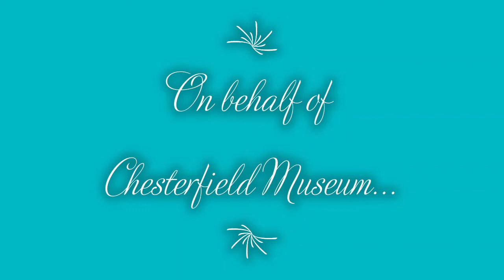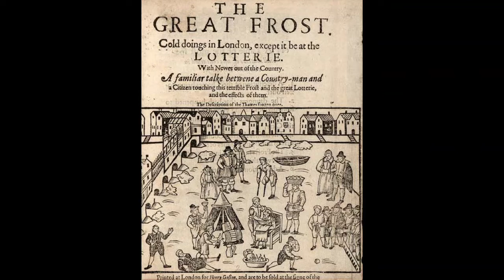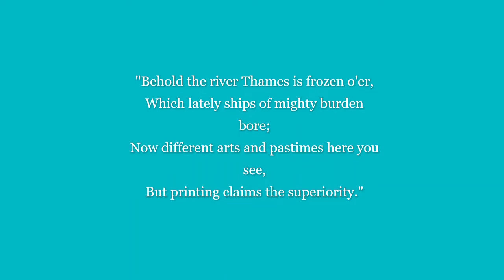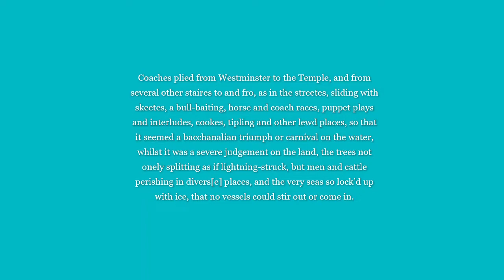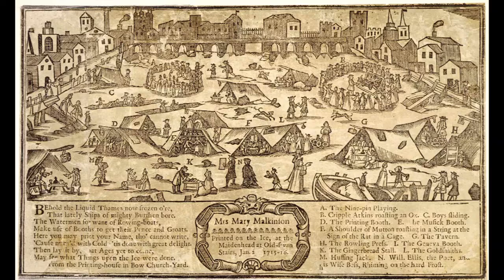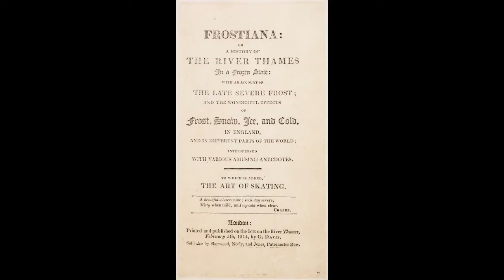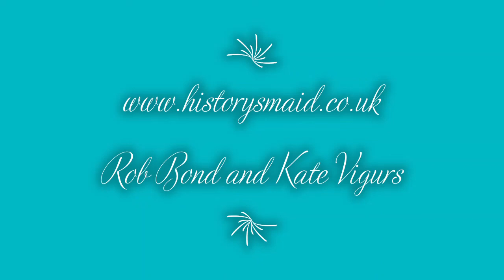The Frost Fair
'During the little ice age the temperatures in England plummeted, rivers froze and the frost fairs were born. These lively winter carnivals took place on the ice where people could indulge in food, spirits, and fun'.